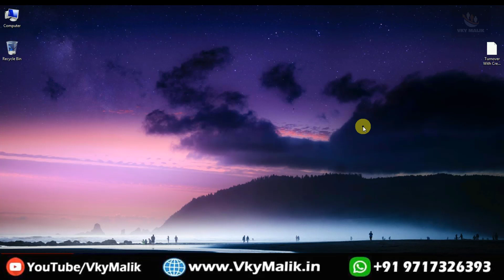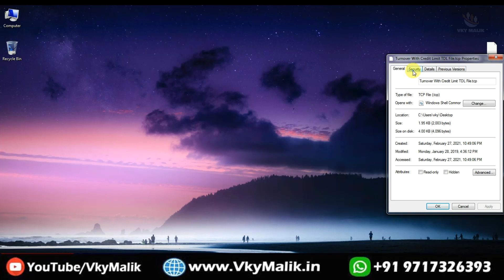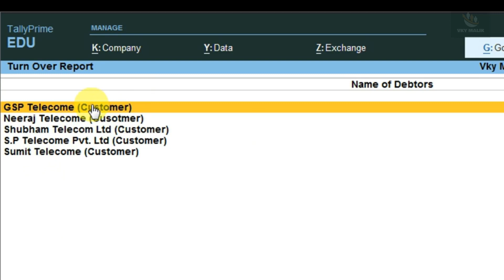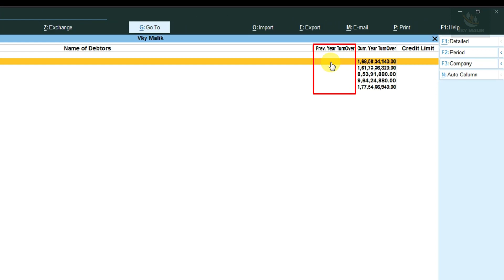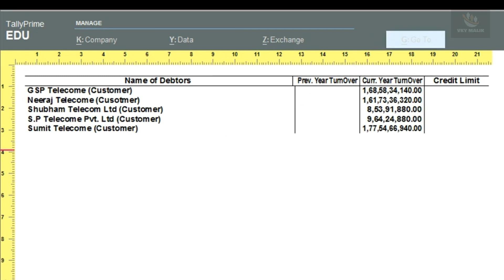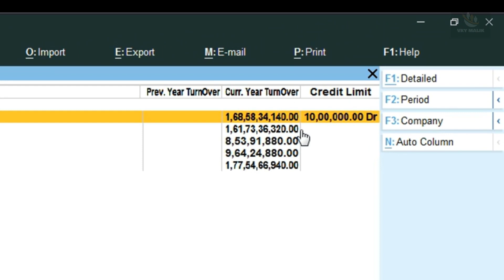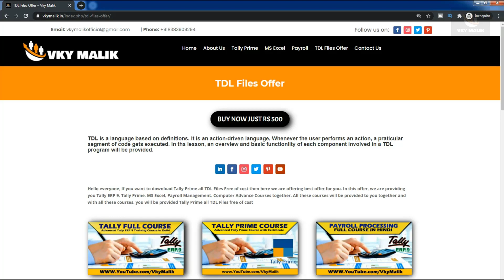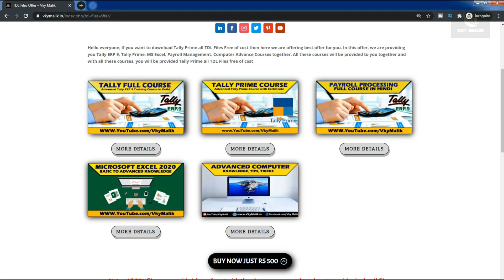Customer Turnover Report TDL File in Taly Prime | Tally Prime Latest TDL File | Tally Prime Free TDL